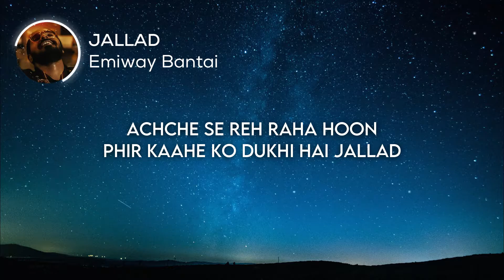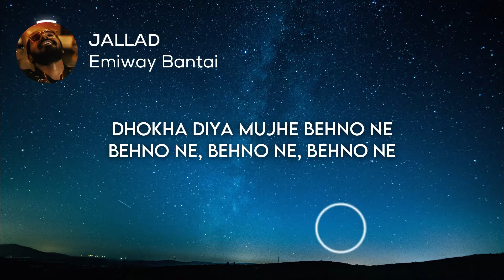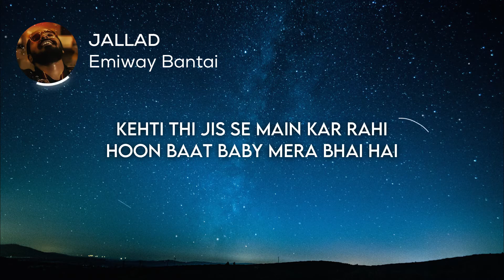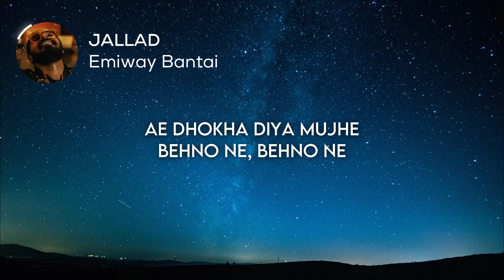Emiway Bantai - Jallad (Lyrics)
Click "Show more" to find much more!

LYRICS: 🎤
Ha ha ha
Yeh gaana saare mardon ke liye
Jo jo pareshan hain unke liye

Suno ae!

Kabhi milne ko aao
Kabhi milne ko jao
Kabhi mann kare uska
To chhat pe chadhao
Jo maangegi doosre din
Phatt se dilao
Kabhi daadhi badhao
Kabhi muchi udao
Wow!

Kitna demand inka
Karna to padta hai

Karna toh padta hai
Nahi kiya padta hai sir pe
Time pe pohanch jaana ghar pe
Doosri bandiyon se nahi milna
Mujhse dar ke raho, mar ke raho

Pairon pe mere, tu baaju mere
To chehre pe mere
Hansi hai, khushi hai
Tu chandramukhi hai
Achche se reh raha hoon
Phir kaahe ko dukhi hai jallad
Haan!

Tang karle jitna bhi
Dil khol ke seh loon main
Khoya hoon duniya mein
Tere hi pehlu mein
Pyar ke maamle mein
Kitna kuchh keh loon main
Dhokha diya jisne, banaya behno ne
Dhokha diya mujhe behno ne
Behno ne, behno ne, behno ne
Ae dhokha diya mujhe behno ne

Kabhi kehti hai main hoon awara
Kabhi kehti hai main hoon sahara
Kabhi kehti hai main hoon Sinchan Nohara
Kabhi dhokhebaz to main hoon bechara
Par patti pe jaa raha, main sutta udda raha
Main sutta udda ke main katta utha raha
Katta utha ke main patta utha raha
Patta utha ke main khud ko bacha raha

Yeh sab mat kar ab tu rehne de, rehne de
Ae yeh sab mat karna tu rehne de, rehne de
Rehne de, skrrrrttt
Yeh sab mat karna tu rehne de
Nahi karna kuchh tere kehne pe
Gussa karti rehti mere pe
Har waqt galti rehti tere pe
Phir bhi tu mere pe charge hai

Tu toh pishach hai
Kateli pyaaj hai
Galti jitna kiya sabka hisaab hai
Kal to main Majnu tha
Lekin dekh aaj main
Hataane aaya tere sir se taj hai
Nahi jeena mujhko ab tere is raj mein
Tere is raj mein
Aisi bandiyon ko kahaan ilaaj hai
Kahaan ilaaj hai

Baad mein aa, baad mein
Bohot kuchh hai kahne ko
Yaad mein aaya hai mujhe
Bohot kuchh tha sehne ko
Tere sath jab tak tha main
Yaad nahi kab tak tha main
Tera to dhak-dhak tha main
Tu thak-thak karti thi
Jab jab dil tera dhak-dhak karta tha
Aur tere hi soch mein har jagah jaake main
Tere hi baare mein bak-bak karta tha
Kyun?

Kyun sar dard karta tha?
Jab-jab tu itni si baat ko itna banati thi
Khaane ko teen waqt ko pizza mangati thi
Online aake bhi woh topa pehnati thi
Kehti thi jis se main kar rahi hoon baat
Baby mera bhai hai
Tera jija baitha idhar
Sab kuchh samajh raha main
Bhai ko kaatun kasayi main
Phir to tabahi hai

Rehne de

Emiway Bantai, maalum hai na
Ae!
Machate raho peace out
Ae dhokha diya mujhe behno ne, behno ne

Comment MS​ if you see this 👀🔊